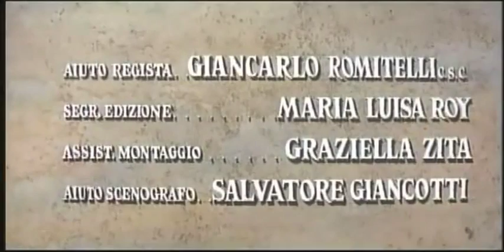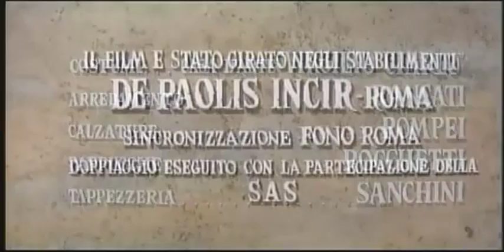hero without a country